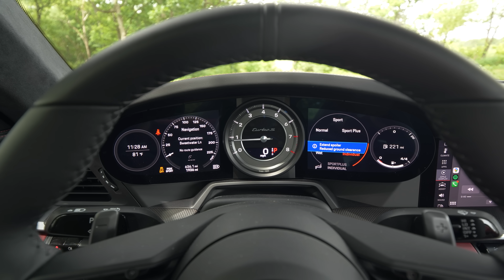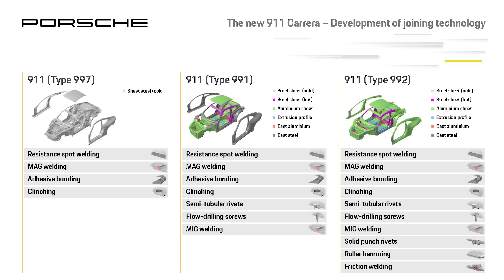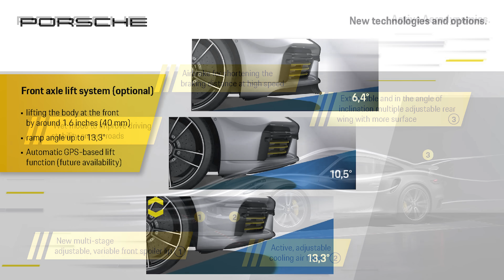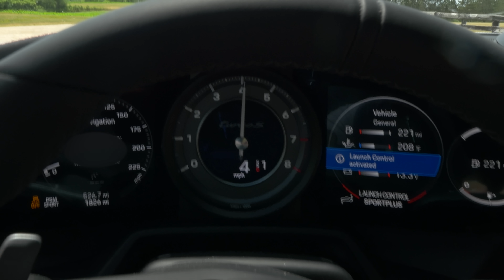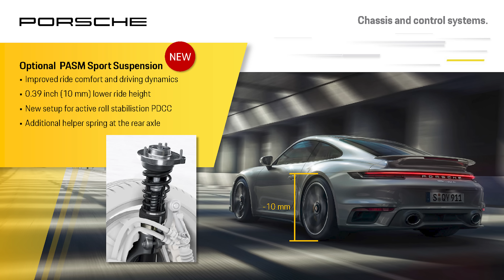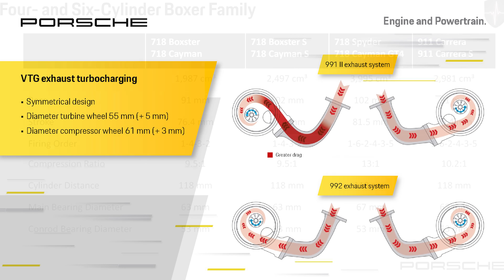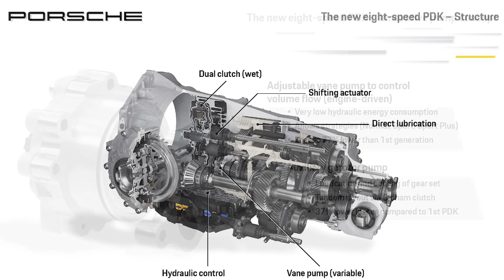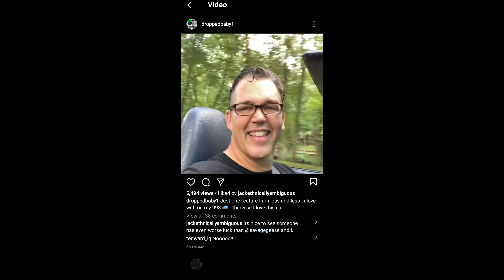Porsche 911 Turbo S 992 | Mind Bending Speed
We review the 2021 Porsche 911 Turbo S one of the fastest street cars on the planet. There are many exotics, EVs, and sports cars; the 911 blends supercar speed, practicality, technology and, aerodynamics.  As tested, at around $225,000, we take a deep dive into the car's technical engineering. Will buyers choose this garage gem over nameplates like Ferrari and Lamborghini or Even Tesla Model S Plaid.

Index:
00:00 Intro
00:47 Interior and Exterior Impressions
3:27 Burmester Audio Tests
4:00 Mechanical Impressions
4:30 Body and Aerodynamics
7:49 Suspension, Struts
12:12 Suspension, Engine and PDK
17:08 Driving Impressions Street
22:41 Driving Impressions Track
26:20 Final Thoughts